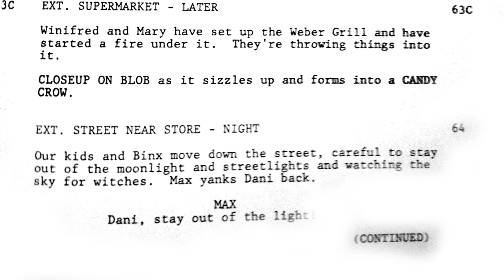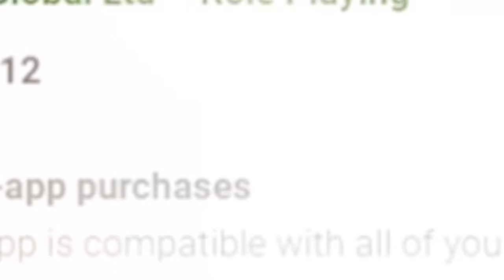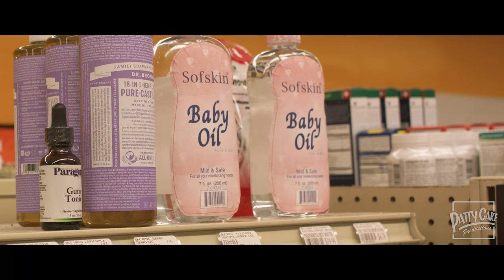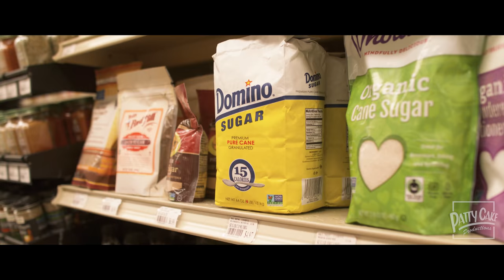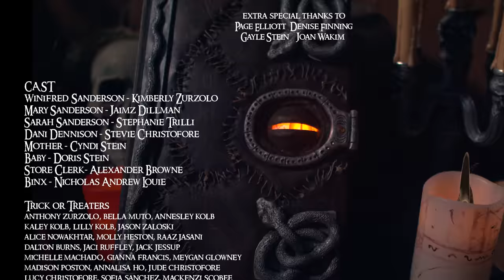HOCUS POCUS - Deleted Scene (Never Before Seen!)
Install Raid for Free ✅ IOS ✅ ANDROID Start with💰50K silver and get a Free Epic Champion 💥 on day 7 of “New Player Rewards” program

For any die hard fan of the movie Hocus Pocus, you probably know about a famous sequence that was cut from the movie, but was included in almost all of the original trailers. We dug through the vault, and found the missing pages of the script and meticulously recreated the famous grocery store scene where the witches gather ingredients for their candy crows. The story line of the witches being evil candy makers was ultimately cut from the movie presumably for time, and thus this scene ended up on the  cutting room floor, and has never been seen since. As fans of the movie, it was a dream come try to film the scene as written on the page to share with everyone, finally!

PAGE ELLIOTT
DENISE FINNING
GAYLE STEIN
JOAN WAKIM

CAST
WINIFRED SANDERSON - KIMBERLY ZURZOLO
MARY SANDERSON - JAIMZ DILLMAN
SARAH SANDERSON - STEPHANIE TRILLI
DANI DENNISON - STEVIE CHRISTOFORE
MOTHER - CYNDI STEIN
BABY - DORIS STEIN
STORE CLERK - ALEXANDER BROWNE
BINX - NICHOLAS ANDREW LOUIE

TRICK OR TREATERS
ANTHONY ZURZOLO, BELLA MUTO, ANNESLEY KOLB
KALEY KOLB, LILLY KOLB, JASON ZALOSKI
ALICE NOWAKHTAR, MOLLY HESTON, RAAZ JASANI
DALTON BURNS, JACI RUFFLEY, JACK JESSUP
MICHELLE MACHADO, GIANNA FRANCIS, MEYGAN GLOWNEY
MADISON POSTON, ANNALISA HO, JUDE CHRISTOFORE
LUCY CHRISTOFORE, SOFIA SANCHEZ, MACKENZI SCOBEE
ELISSA LUNA, ETHAN LUNA, KAYLEANNA ARTRECHE
MIA ARTRECHE, IVY ARTRECHE, HENRY BURROUGHS
JACK BURROUGHS, DAVIS BURROUGHS, HARLEY MORGAN
PRESLEY MORGAN, ZOE DILLMAN, ALICIA BUCHANAN

CONCEPTED, PRODUCED, DIRECTED AND EDITED BY
TONY WAKIM   LAYNE STEIN

LAYNE STEIN  TONY WAKIM

KIMBERLY ZURZOLO, ASHLEY ZICKY,
HANNAH JULIANO ,LAYNE STEIN
TONY WAKIM

LAYNE STEIN

COSTUMES/PROPS
TONY WAKIM

WIGS
JUSTIN LORE , MYCHAEL HUMPHRIES

BOOK PROP
RICK UNDERWOOD

SET
PABLO LORENZO  TIM KERR

GRIPS
ALEX BROWNE

THE OVIEDO MALL
CHAMBERLINS ALTAMONTE SPRINGS

JUDY DESROSIERS
CYNDI STEIN  ALEX BROWNE
CHAMBERLINS ALTAMONTE SPRINGS
THE OVIEDO MALL